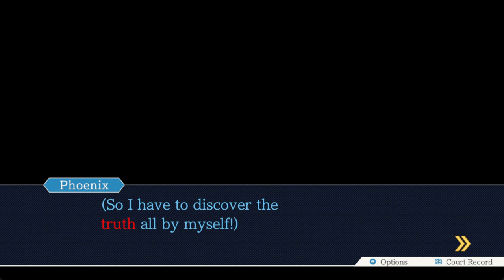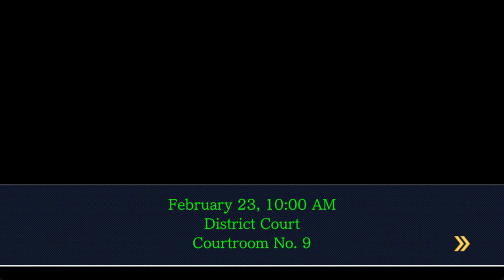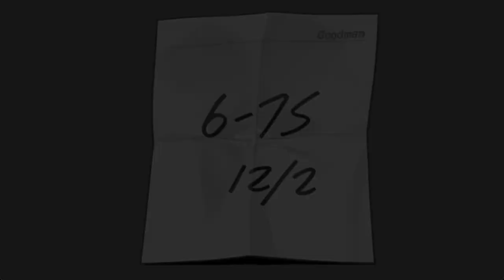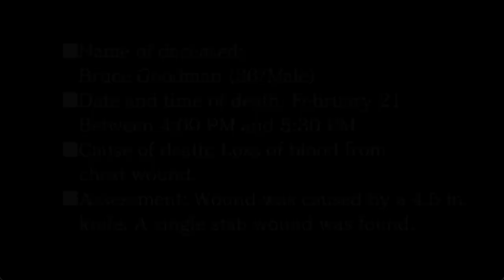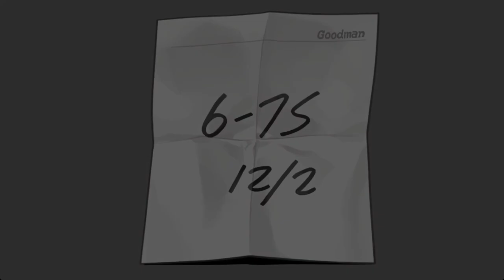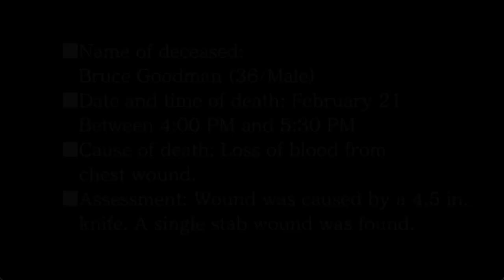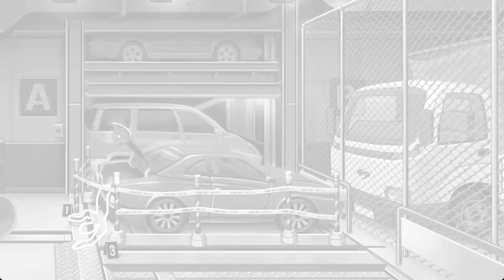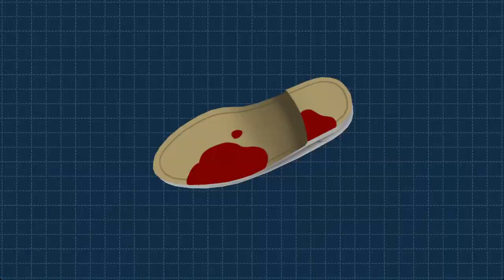Phoenix Wright: Ace Attorney with friends! - Day 15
reactions. twitch vod. sorry, i lost the game audio again... :/